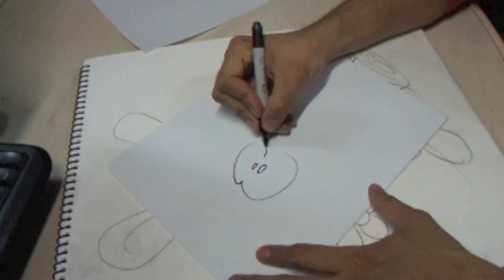Ilustración y creación de personajes MacTrainee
Paulo Villagrán, maestro de ilustración y creación de personajes, curso exclusivo de MacTrainee. y , búscanos en Facebook